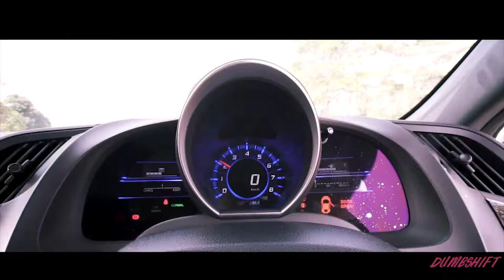Introducing Kanzo Customs | DumbShift.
Introducing Kanzo Customs, wrap specialists situated in Kuala Lumpur, Malaysia.

Contact Kanzo Customs!